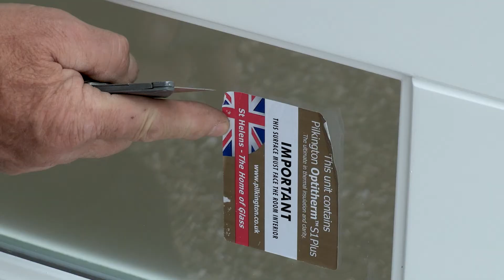JB Kind External Extreme front door – installed and reviewed by Roger Bisby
Highly respected British building industry expert, Roger Bisby, reviews JB Kind Doors External Extreme door range and demonstrates how to fit the door, easily within a day.